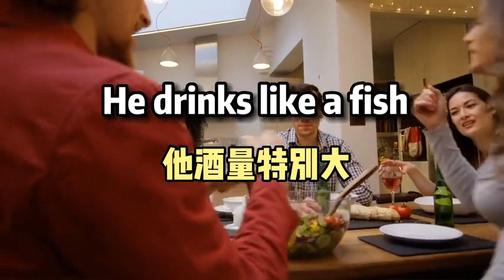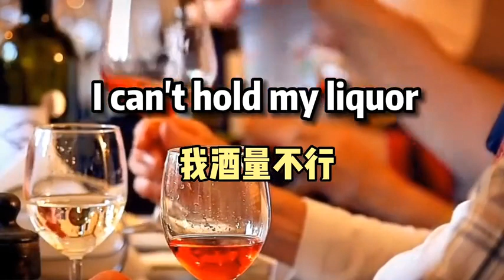每日英语 你酒量真大用英语怎么说 - 西瓜视频